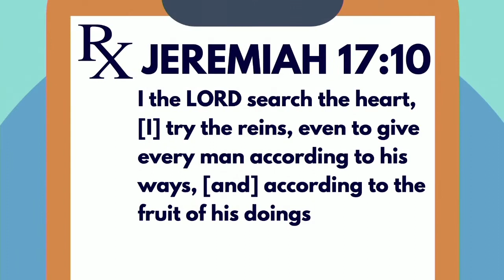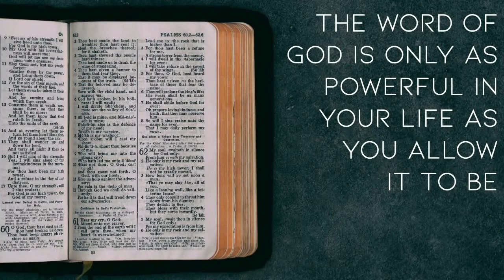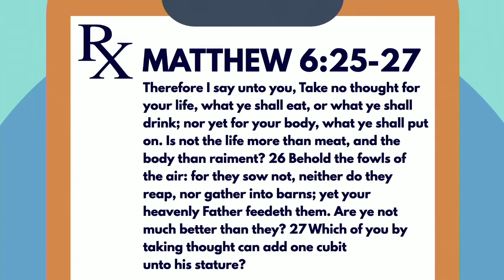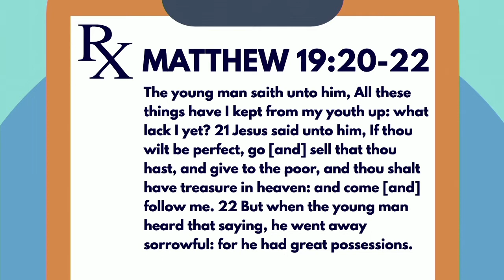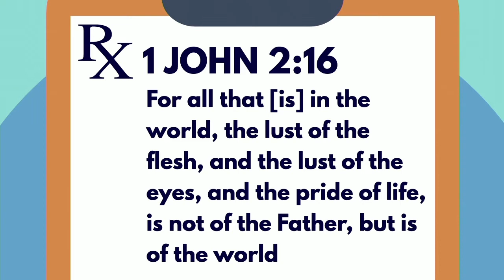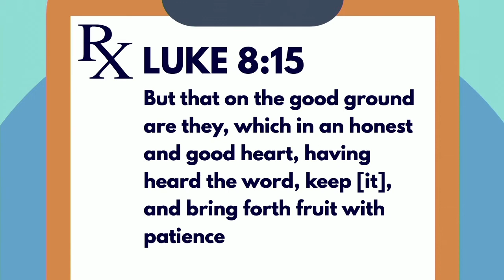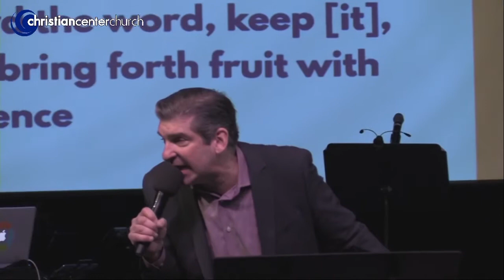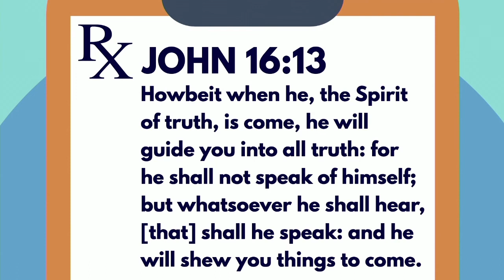Trust Me, I'm a Doctor -- Part 9: Digging Deep (Part 2)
Last week, we began a discussion of Jesus’ parable of the sower, which could more accurately be called the parable of the soil. Jesus’ point was about the hearts in which His Word was planted, and how they would receive it. The seed doesn’t change, but the soil on which it lands makes all the difference!

What is the condition of your heart? Is it good ground, or is it full of thorns and rocks that will keep the Word from truly taking root? If you’re not careful, your heart can become a downright inhospitable place for the Word to grow. Join Dr. Mark Lantz as he finished exploring one of the most famous stories Jesus ever told in Part 9 of Trust Me, I’m a Doctor.